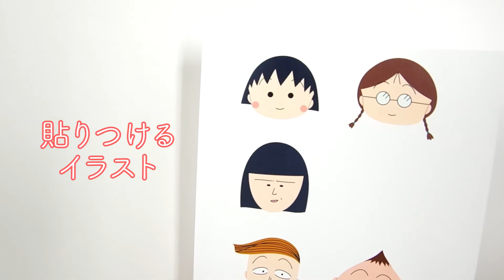ちびまる子ちゃん ひな祭り♪ おひなさま作ってみた！【ひなあられラッピング】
3月3日は「桃の節句」。
カラフルなひなあられで、かわいいおひなさまを作ってみました！ひなまつりパーティーにぴったり☆
動画内に登場する型紙などは、『ちびまる子ちゃん』公式WEBサイト
でダウンロードできるよ♪みなさんもぜひ作ってみてくださいね！

▼「ちびまる子ちゃんねる」登録はこちらから

▼「ちびまる子ちゃん」最新情報を随時公開中！
「ちびまる子ちゃん」関連情報にはハッシュタグ「ちびまる子ちゃん」をつけて投稿してください♪

▼東京・池袋の常設店「日本アニメーションオフィシャルショップ ANi★CUTE」

© さくらプロダクション / 日本アニメーション